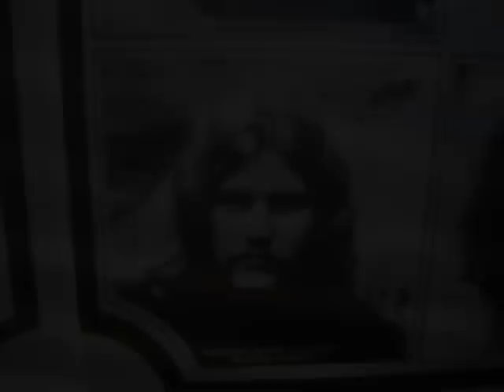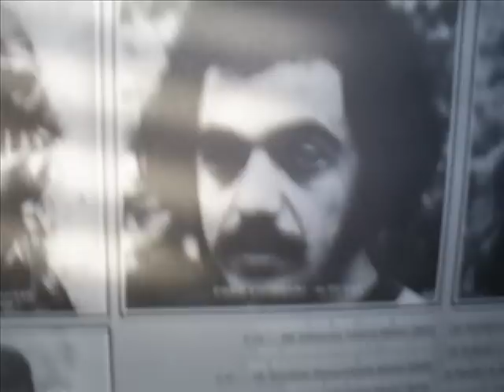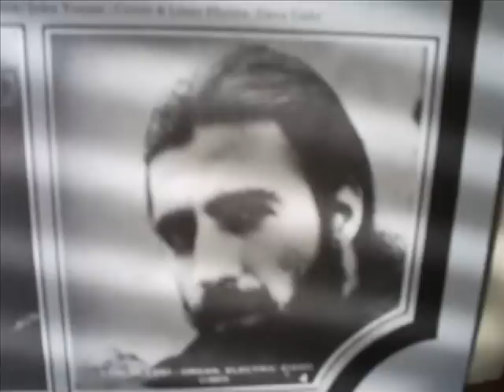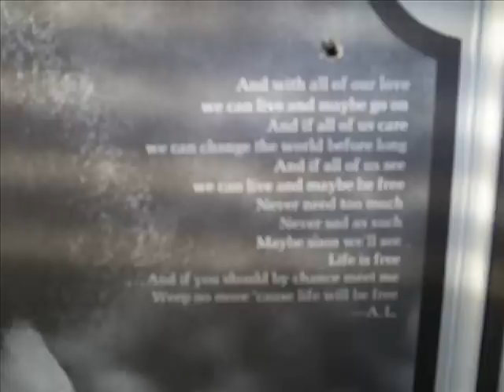Aura 1971 No Opportunity Needed